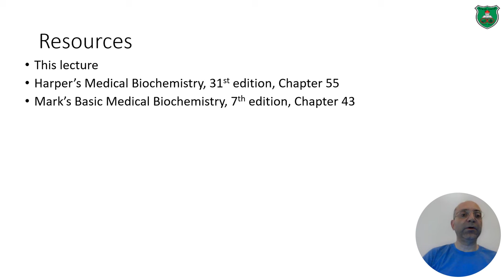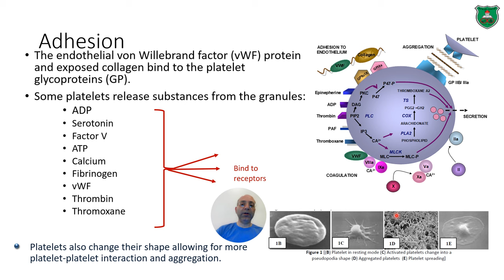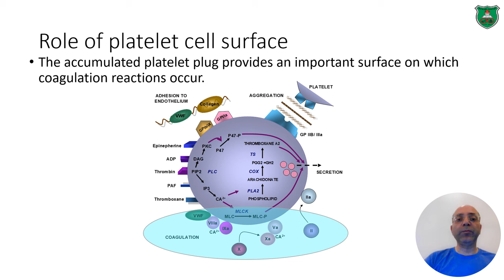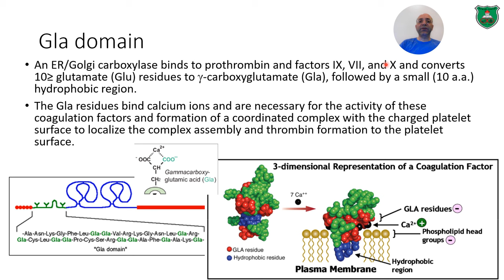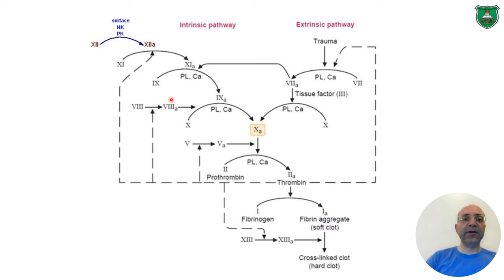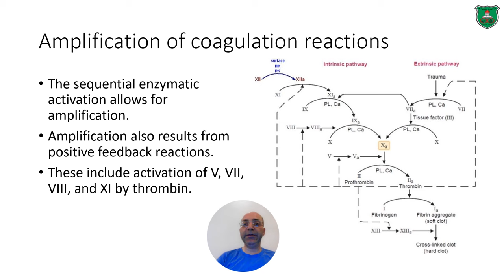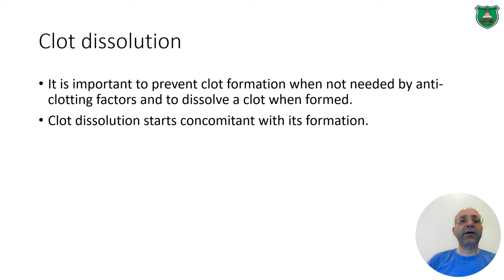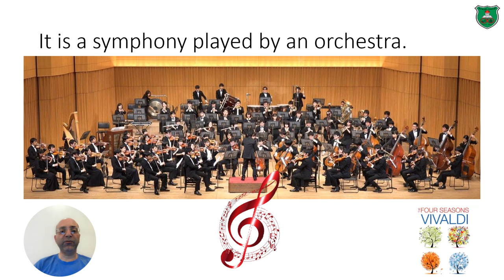Lec06 Blood coagulation 2023